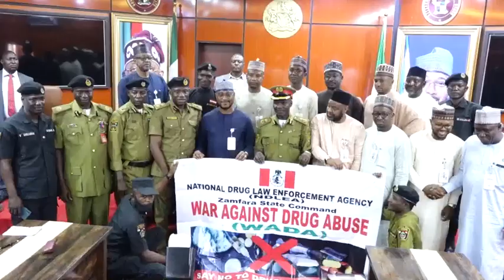Karyar Masu Safara da Ta'ammali Da Miyagun Kwayoyi Ta Kare a Zamfara...